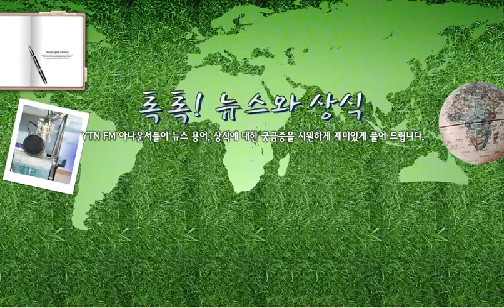[톡톡] 생활적폐 - 11/22(목) 톡톡! 뉴스와 상식/ YTN 라디오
[톡톡] 생활적폐 - 11/22(목) 톡톡! 뉴스와 상식

[톡톡! 뉴스와 상식 다시듣기]